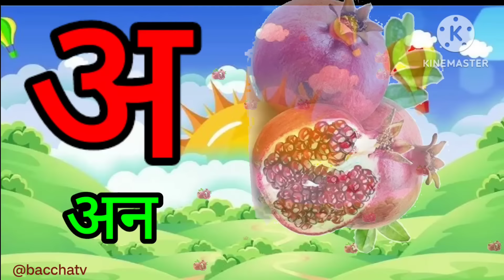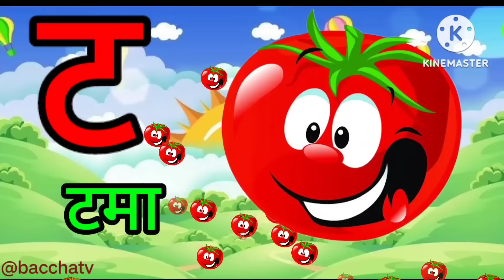अ आ इ | a aa e ee | A se anar | अ से अनार | K se kabutar | हिंदी वर्णमाला | Hindi alphabets | k Kh g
अ आ इ | a aa e ee | A se anar | अ से अनार | K se kabutar | हिंदी वर्णमाला | letters| Hindi alphabets | k kh g